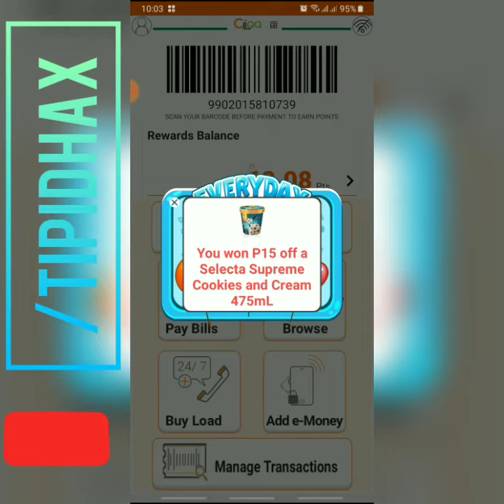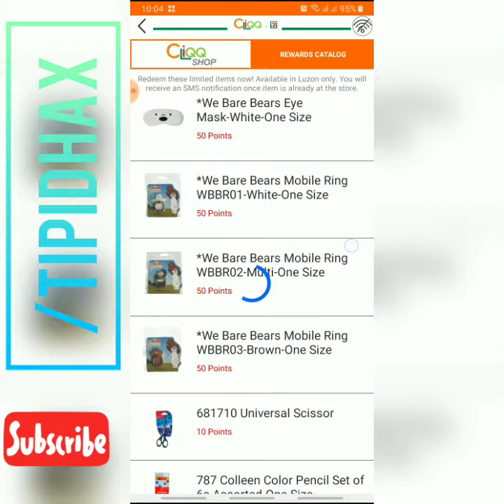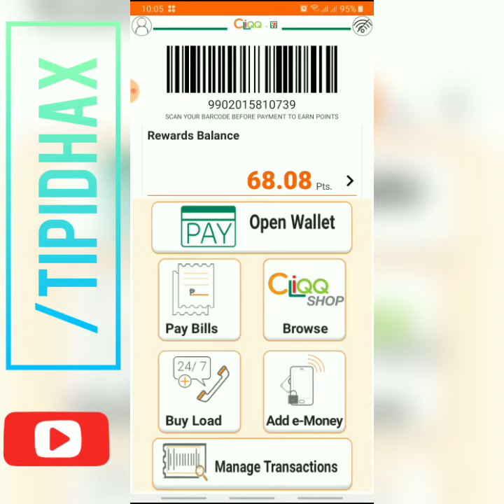7 Eleven CLiQQ app - Rewards system (Buy without money)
This payday weekend, watch all your hard work pay off!

In addition to your freshly received salary, grab the chance to receive 50 CLiQQ Points when you play Everyday Treats! 🎈⭐❤️

Good luck! :)
Download the CLiQQ app today to start playing Everyday Treats!